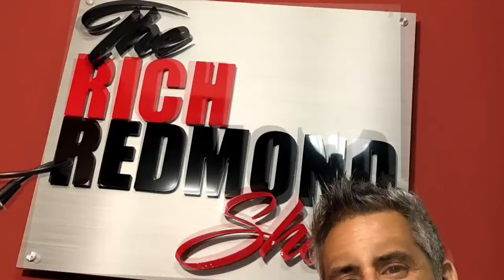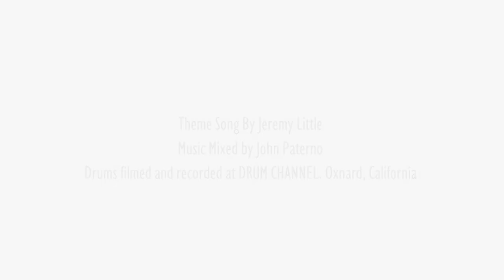Steve Bowman: "To Aspiring Musicians": The Rich Redmond Show: Ep. 139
Steve Bowman (born 14 January 1967) is an American rock drummer and songwriter. He was the drummer for Counting Crows during their "August and Everything After" era, in which time the band played "Late Night with David Letterman", "Saturday Night Live", toured with The Rolling Stones, were nominated for two Grammy Awards, and won an American Music Award. In 1994 they were also on the cover of Rolling Stone magazine. Steve has also worked with Third Eye Blind, Luce and many other bands.
Steve is also an active educator and studio musician. He also hosts a new podcast called “Letters To An Aspiring Musician: With Steve Bowman”.

Some Things That Came Up:

-The Jon Roniger record
-The Live Guy and The Studio Guy
-Always Say YES
-Woodshed Event 2013
-The Bay Area music scene
-August and Everything
-Working with T Bone Burnett
-Playing acoustic versions of songs
-The Cajon
-Keeping in touch with the Crows
-Ben Mize and Jim Bogios
-Woodshed Percussion Event 2013
-Steve Gadd, Steve Jordan, Steve Smith
-Ringo, Simon Kirke, Mick Fleetwood
-Dear Prudence
-Sara by Fleetwood Mac
-3rd Eye Blind and “Semi Charmed Kind of Love”
-Steve Drinks Water
-Gene The Cat
-Sobriety, Ego
-Murfreesboro Music Lab
-“Letters To An Aspiring Musician” Podcast
-Spazmatics

rich redmond nashville nashville drummer professional drummer  musician studio recording studio musician acting public speaking motivation business marketing networking jason aldean ludacris kelly clarkson Bryan Adams Bob Seger Joe Perry Jewel Miranda Lambert Luke Bryan Thompson Square Eric Church Deana Carter Chris Stapleton Montgomery Gentry Alabama John Anderson Trace Adkins Keith Urban Travis Tritt Emily West dw drums sabian cymbals promark drum sticks drummers drumming Steve bowman
luce
third eye blind